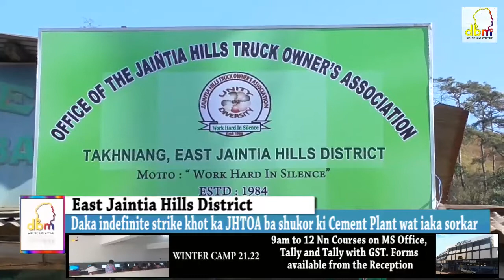Daka indefinite strike khot ka JHTOA ba shukor ki Cement Plant wat iaka sorkar